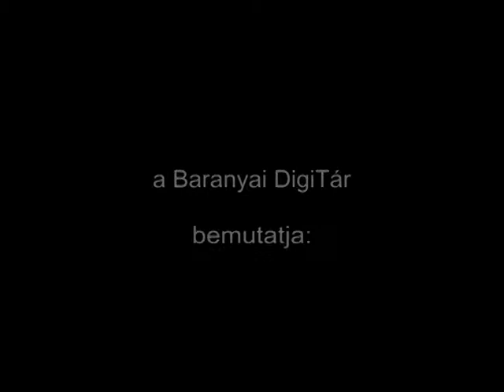Pécsvárad - Gyermekfesztivál, színjátszó 1. rész (1998.04.04.)